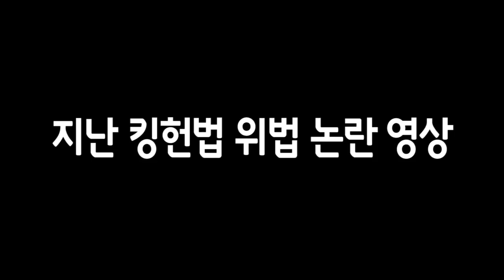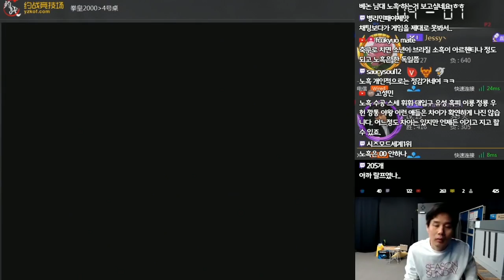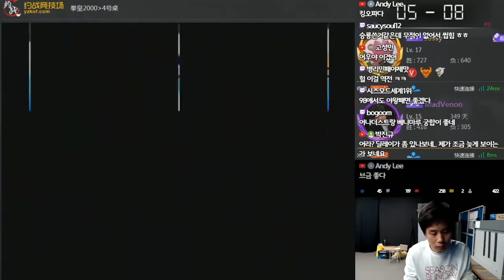[베논] 그에게는 또 다른 계획이 있었다. 인연깊은 야왕과의 킹오브2000 대결! 그 2차전! [킹오브2000]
2019년 1월 1일… 베논에겐 또 다른 계획이 있었다. 인연깊은 야왕과의 킹오브2000 대결! 그 2차전! [킹오브2000]

4년만에 컴백한 전설의 베논의 생방송에 관심 부탁드립니다 ^^